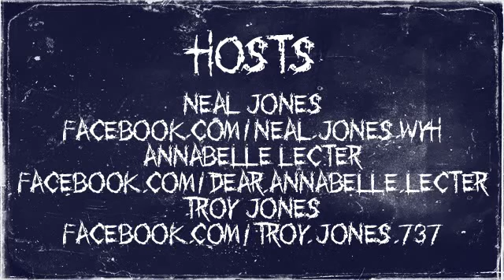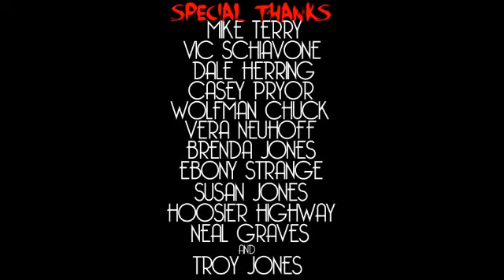Reverend of The Church of Satan Corvis Nocturnum interview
Author and reverend of The Church of Satan Corvis Nocturnum counting down the Dark History and Horror Convention coming up October 21-23 in Champaign, Il!

- History of vampires
- zombies
- haunted America
- "The VVitch"
- Satanism and much more!